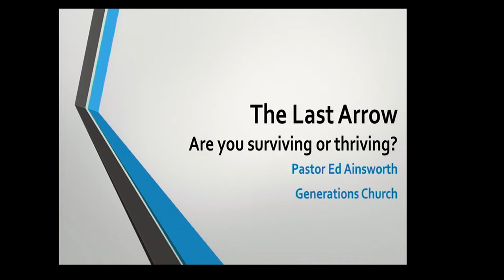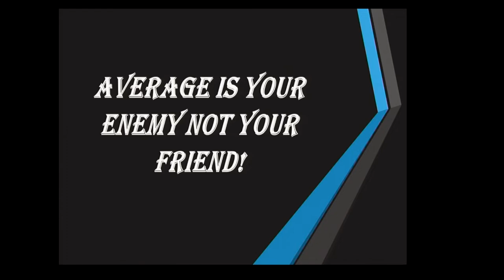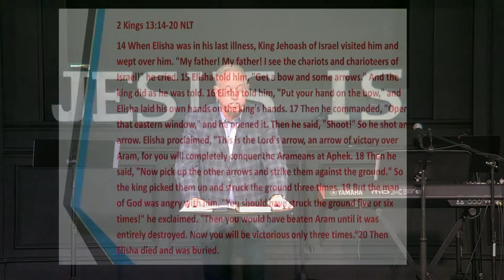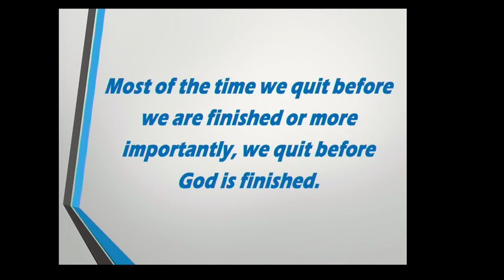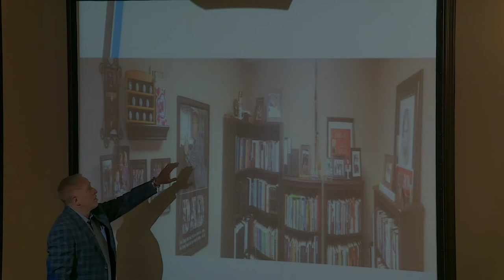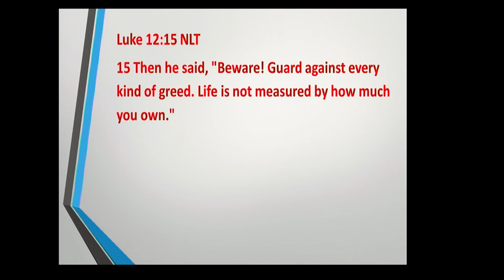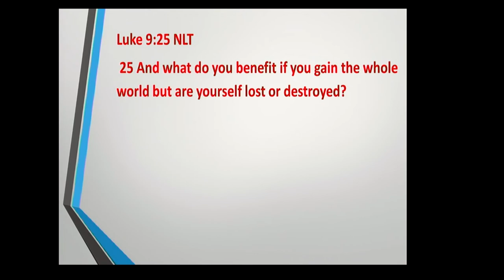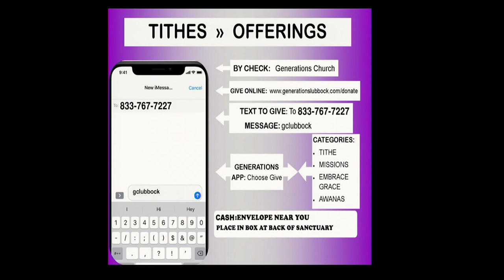The Last Arrow pt1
The Last Arrow

"Generations Church Lubbock", "Lubbock TX" "Ed Ainsworth" Generations, GCLubbock,